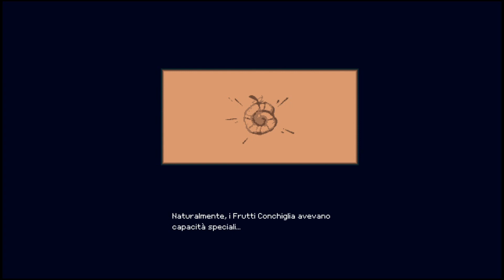Momodora: Moonlit Farewell | Guerriera Gatta #02